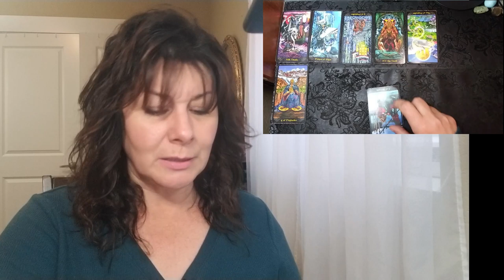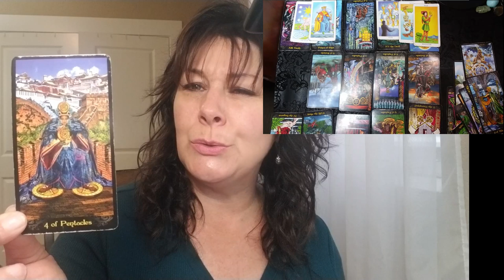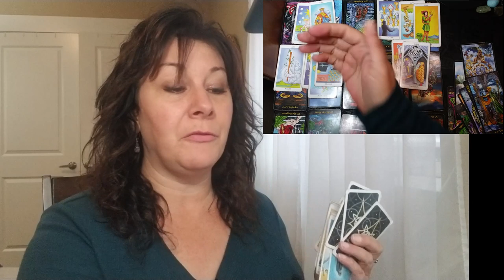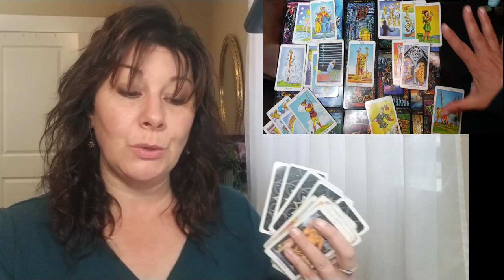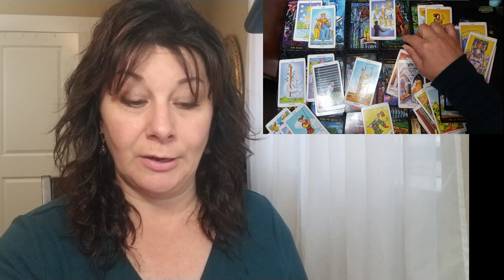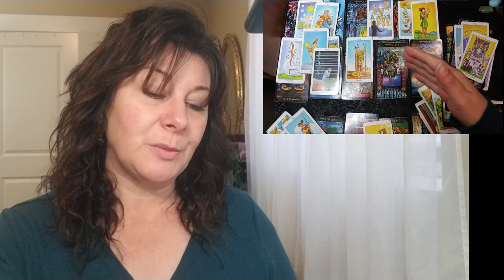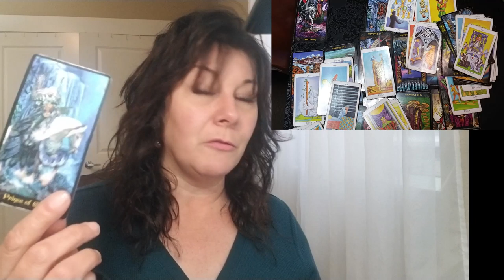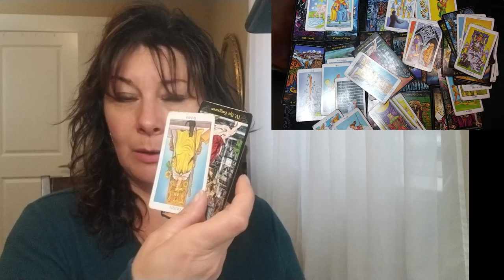ARIES - TRUTH CHANGES YOUR PERSPECTIVE